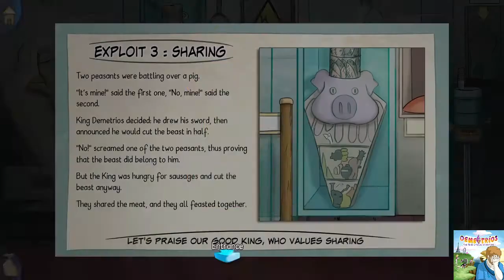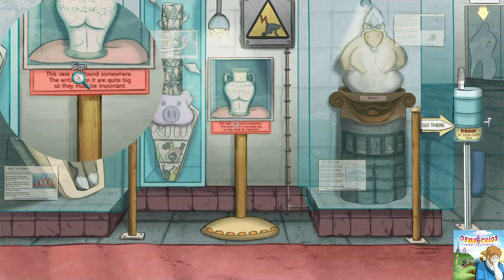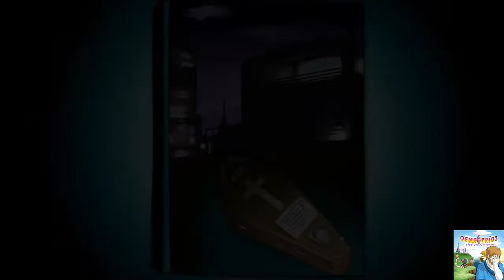Demetrios - The BIG Cynical Adventure pt11 (walkthrough)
Review copy was provided to us by the developer cowcat games
more to come in fact I've finished the game